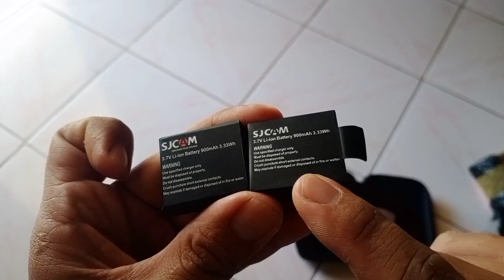Unboxing Batrai SJCam 5000x Murah tapi Bukan Murahan Kualitas Mantap